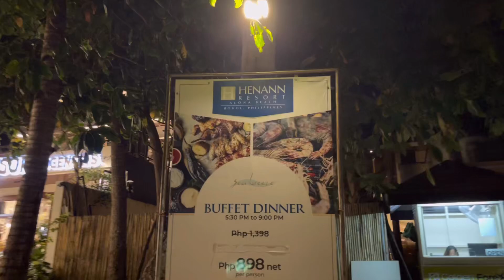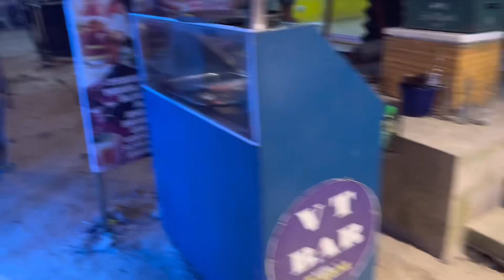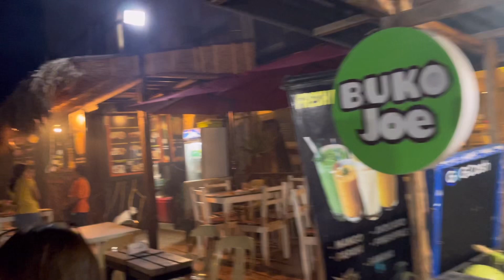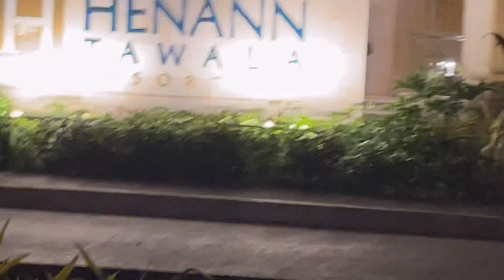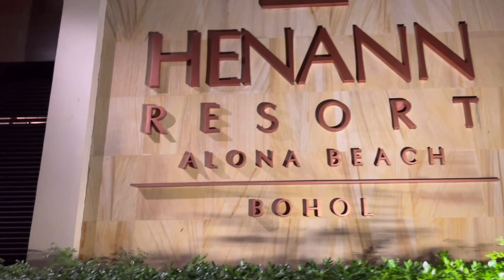38 BOHOL: WALKING AROUND HENANN RESORT AT NIGHT